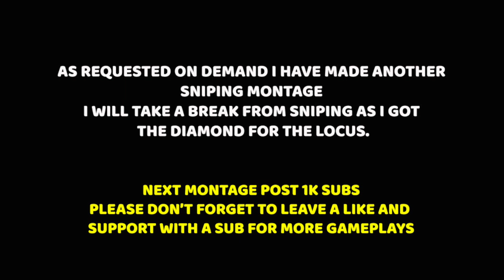*BEST* SNIPING MONTAGE 2021 | SNIPING TIPS CODM | TRICKSHOTS | COD MOBILE SNIPING